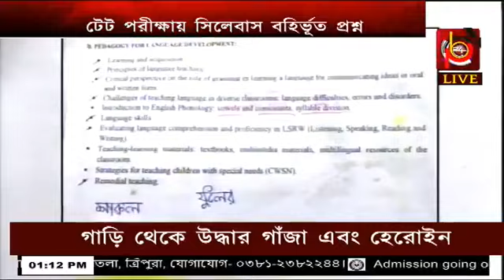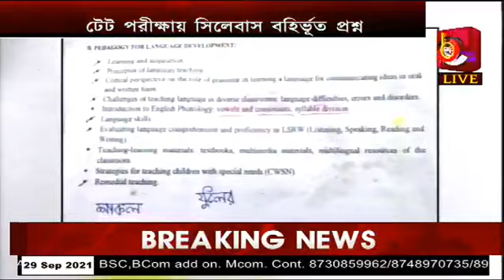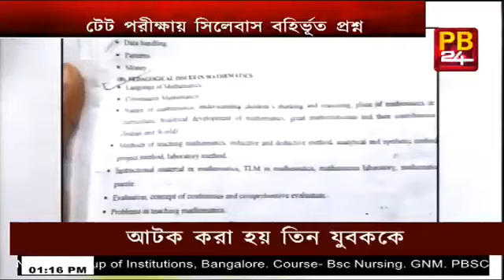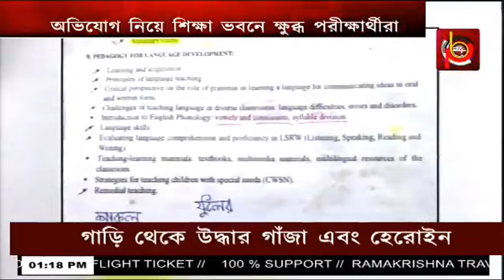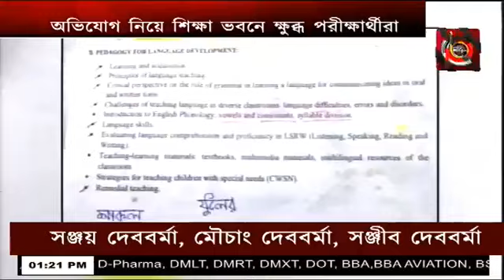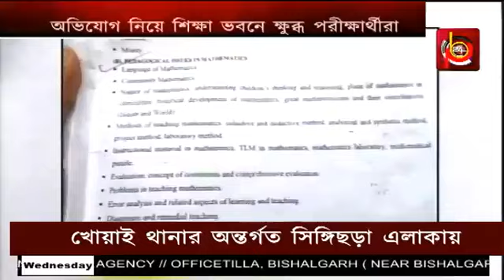TET Exam সিলেবাস বহির্ভূত প্রশ্ন, ক্ষুব্ধ students| PB 24 | TRIPURANEWS | WATCH LATEST NEWS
Every news headlines of Tripura right at your device. This is the official YouTube channel of PB 24 news channel. Here you can find all the latest news of  PB 24 in the live TV on our YouTube channel around-the-clock.

Tv24 strongly urge all its news lovers to help stop the spread of covid-19 by staying at home and not going outside unless extremely important.